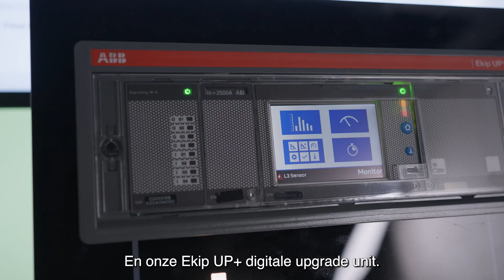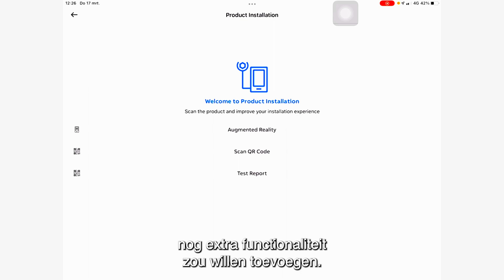ABB - Ekip Up+ en Ekip Touch vermogensautomaten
Hét punt waar alle stroom passeert voordat het door het huis of gebouw verdeeld wordt: de vermogensautomaat. ABB zag de kans om meer te doen met vermogensautomaten voor inzicht in energieverbruik én voorspellend onderhoud. ABB strijdt mee met de Ekip vermogensautomaten en digitale upgrade units voor de TU Innovatieprijs 2023.

Vind jij dat ABB met deze innovatie de TU Innovatieprijs 2023 verdient? Jij bepaalt wie wint! Kom meer te weten over deze innovatie en breng je stem uit